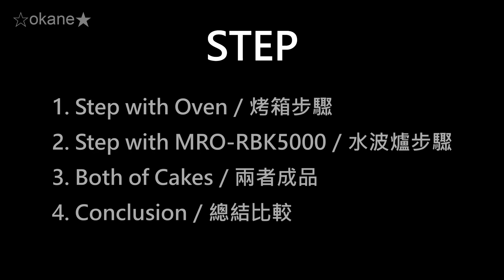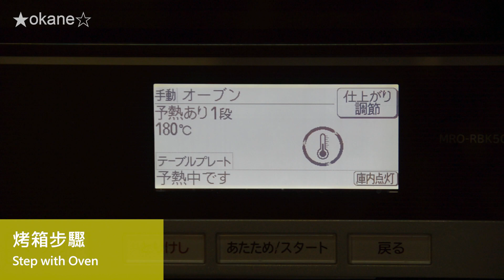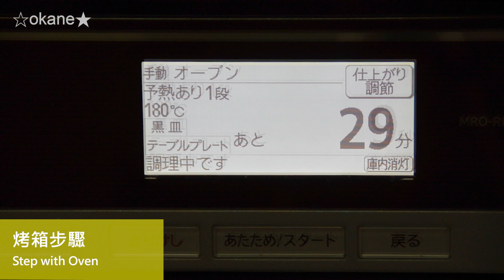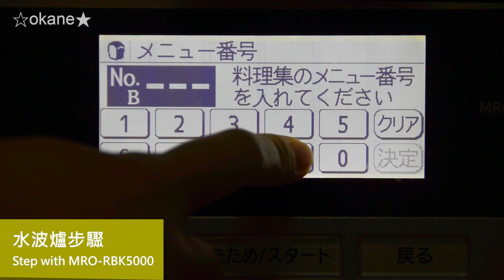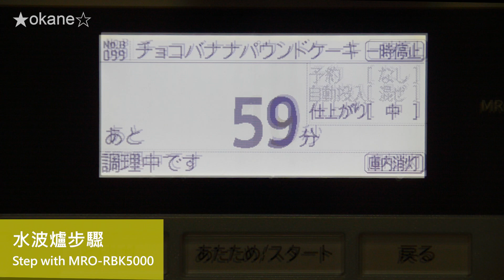⚡烤箱 vs 水波爐🍌香蕉磅蛋糕PK｜how to make banana cake 日立過熱水蒸気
📌兩者都使用相同材料和相同份量
📌The same materials

香蕉 2根
雞蛋 2粒
糖 20g
泡打粉 5g

2 banana
2 egg
20g sugar
100g unsalted butter
100g cake flour
5g baking powder

バナナ 2根
卵 2粒
砂糖 20g
無塩バター 100g
薄力粉 100g

📌烤箱版：180°C，30mins
📌水波爐版(MRO-RBK5000)：NO. 99